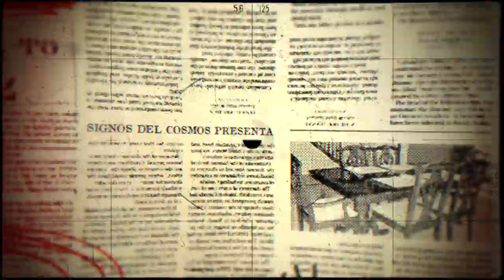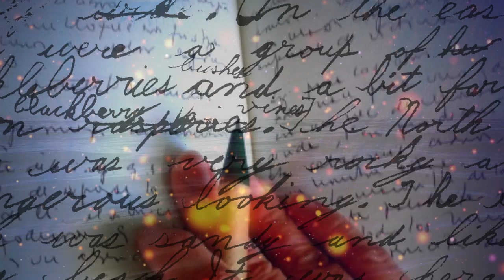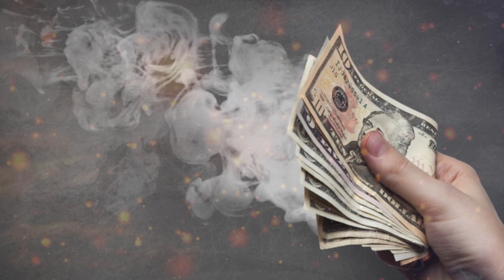Predicciones Signo de Acuario para el año 2020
Predicciones Acuario para el año 2020